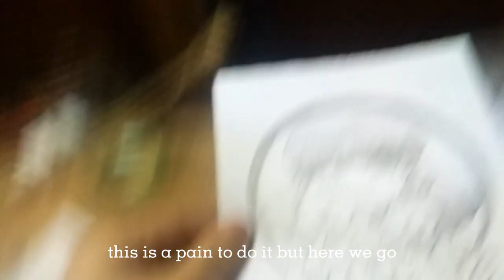for the people who saying it's printed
like why, five peps saying it's printed or I trace it on google

first, we don't have any printer on our house so we always go to the printing store if we need it

second, I didn't google it or anything in the internet to have a reference. I hug my new teddy bear at that time like that so that's my ref

I mostly get reference like a wig and clothes that I see in ads